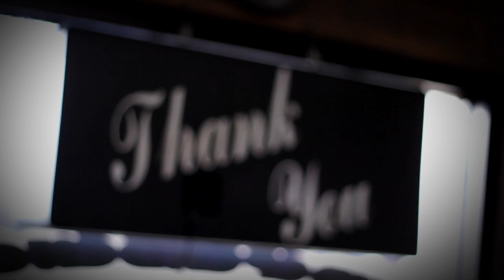Bullard Auto Service Small Business of the Year 2013